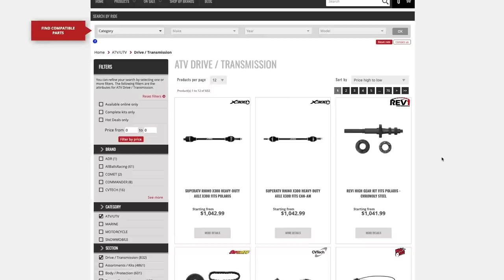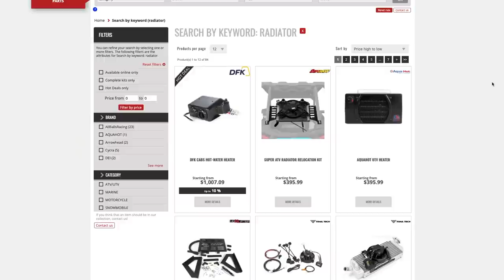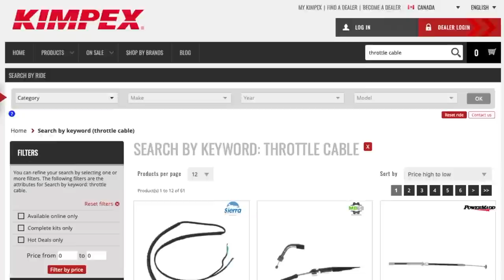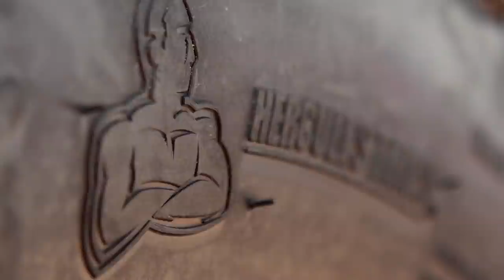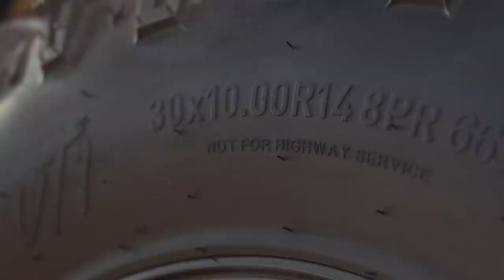DIRT TRAX TV 2021 - FULL Episode 15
Kicking off the episode Luke loads up the newly designed 2022 Polaris Ranger 570 SP and heads off to the hunt camp. Along the way he evaluates all the upgrades to determine whether the new Ranger 570 lives up to its promise of Getting More Done while Having More Fun.

Whether you've got a brand new ride or a rig which is starting to wear out the odometer, Kimpex is a one of the best places to source all your off-road parts and accessories. AJ walks through some of the most common upgrade and replacement parts along with suggestions on maintenance intervals and procedures in this info packed TRAIL TECH.

Then, AJ travels to Moab, UT, the offroad capital of the world, for an exclusive first look at Hercules Tire's brand new UT1 UTV Tire. Designed to conquer everything in between slick rock and deep sand, the new all-terrain rated, 8-Ply construction with aggressive tread block tire can be mated to TIS offroad wheels and will soon available at Hercules Tire stores across North America.

DIRT TRAX TV is an international award-winning offroad program that answers the demand from ATV and UTV enthusiasts across North America with National broadcast coverage on OLN and Sportsman Channel in Canada and on Outdoor Channel in the United States.

DIRT TRAX continues to gain recognition for excellence in broadcasting and has been awarded several honours including the prestigious Golden Moose Award (GMA) from Outdoor Channel for Best Videography and Camera Work and Best Off-Road TV Show marking the very first time an offroad television show has won not one, but two GMAs and was also recognized by Wild TV in Canada with a Grizzly Award for Best Educational Fan Choice.